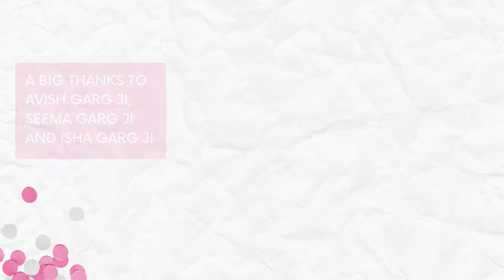Distribution of Holi Colors, Water Guns and Snacks -Thank you Garg Family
for detailed information about the project.